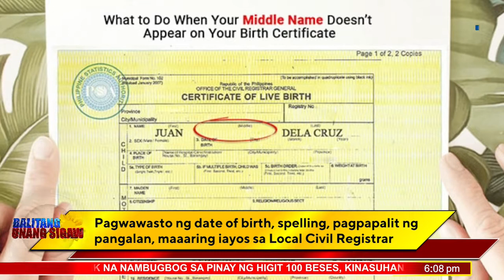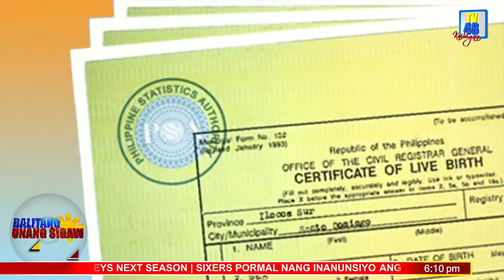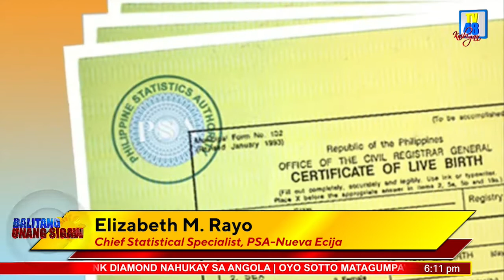Pagtatama ng maling impormasyon sa birth certificate, may bayad ba o wala? | TV48 Station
Nilinaw ng PSA o Philippine Statistics Authority na may bayad ang pagtatama ng anumang maling impormasyon sa birth certificate.

Ayon kay Nueva Ecija PSA Chief Statistical Specialist Engr. Elizabeth M. Rayo, ang pagkokorek ng dokumento ay nasa P1,000  ang processing fee kapag may maling spelling sa pangalan  habang mahigit P3,000 ang singil kapag babaguhin ang first name gayundin ang pagwawasto ng buwan at araw ng kapanganakan sa birth certificate.

Aniya, sa ilalim ng Republic Act No. 9048 at 10172, kinakailangang i-file ang petisyon ng pagpapabago sa Local Civil Registrar kung saan nakarehistro ang birth certificate ng indibidwal.

Dagdag pa ni Rayo, kung ang pagkakamali ay ang taon ng kapanganakan at ang status ng bata kung legitimate o illegitimate ay dapat itong dumaan sa korte.

Maaari namang malibre sa filing fee ang mga mahihirap at walang pinagkakakitaan kung magpapasa ito ng “Certification of Indigency na galing sa City o Municipal Social Welfare Development Office.

Samantala, pinaalalahanan naman ni Rayo ang mga nais kumuha ng birth certificate sa kanilang tanggapan na maaari nang magpa appointment online. Pumunta lamang sa appointment.psa.gov.ph at dito ay maaari na silang makapamili ng araw at oras na hindi na pipila at maghihintay ng matagal.

Kung ang isang indibidwal ay hindi makakapunta sa araw ng kanyang iskedyul ay maaaring magpadala ito ng kanyang authorization letter na may pirma, original ID card nito at ng taong kanyang pinakiusapan.

Para sa pang detalye ay maaaring bisitahin ang kanilang facebook account na PSA Nueva Ecija Page o magtungo sa PSA NE Pacific Mall at PSA Provincial Office na matatagpuan sa 3rd Floor Harrison Building Dicarma, Cabanatuan City.